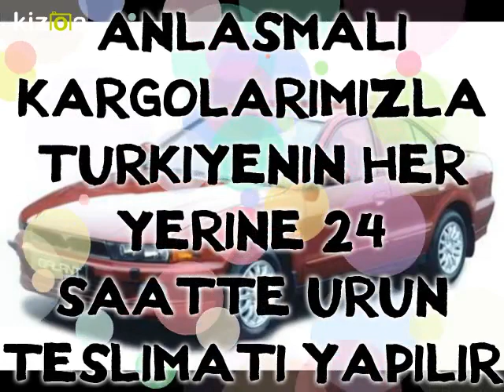MİTSUBİSHİ GALANT YEDEK PARÇA 0532 120 30 71 / 0534 549 00 39